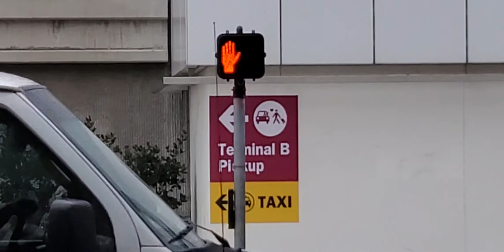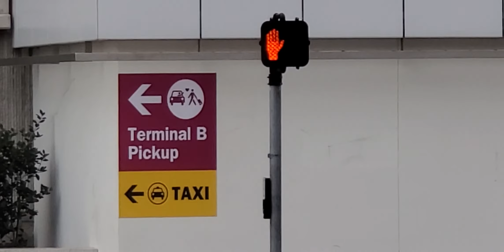Taxi coming back inside lax Terminals